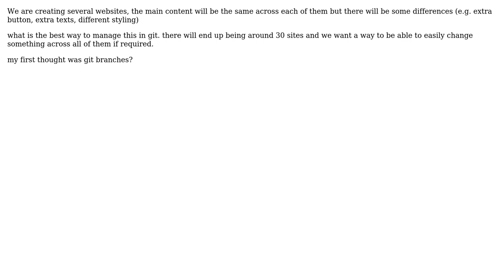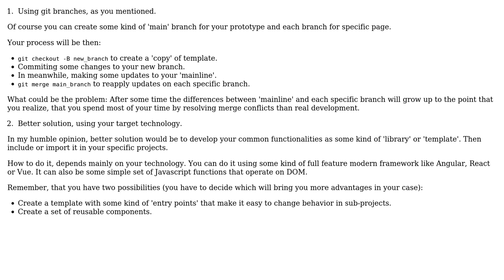Software Engineering: managing multiple git repo that are similar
With thanks & praise to God, and with thanks to the many people who have made this project possible! You are responsible for your own actions.